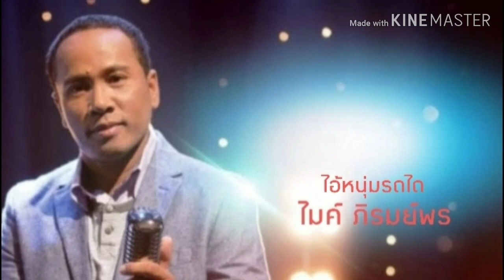ไอ้หนุ่มรถไถ ไมค์ ภิรมย์พร